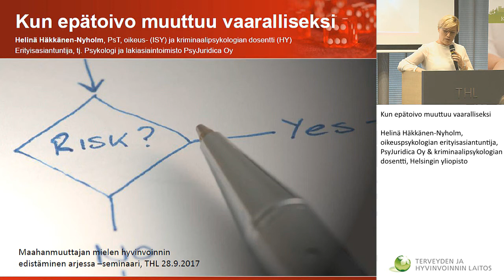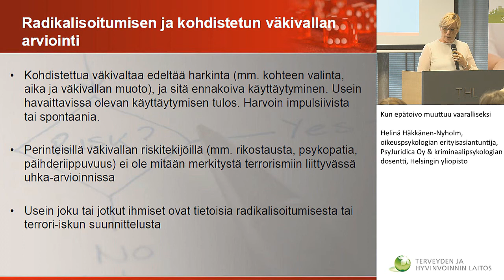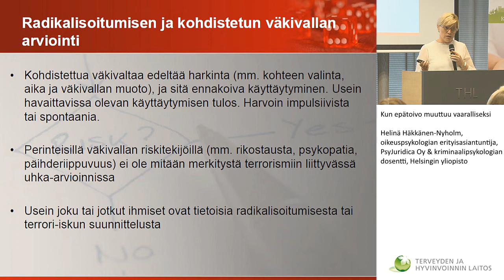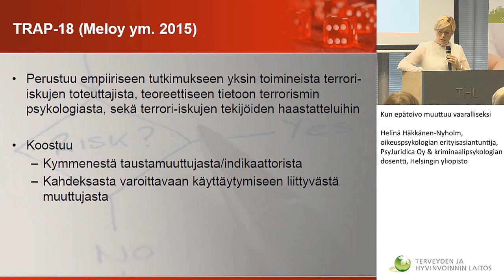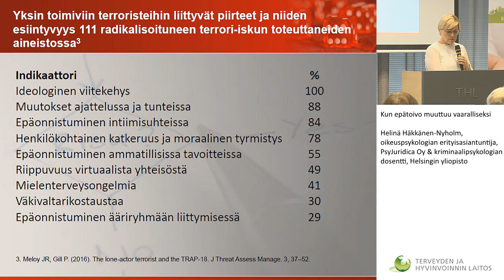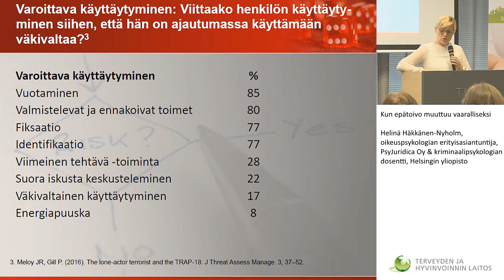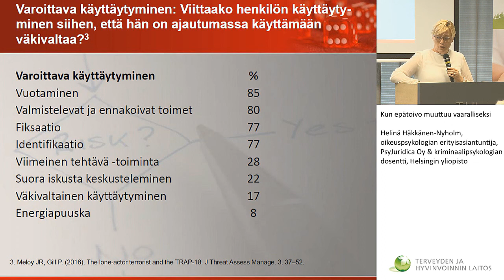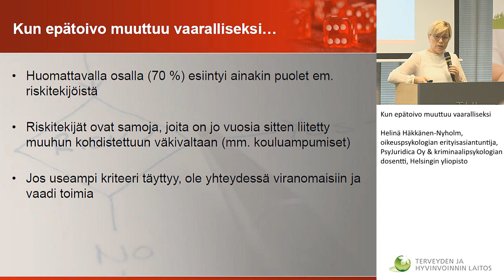Kun epätoivo muuttuu vaaralliseksi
Helinä Häkkänen-Nyholm, oikeuspsykologian erityisasiantuntija,
PsyJuridica Oy & kriminaalipsykologian dosentti, Helsingin yliopisto